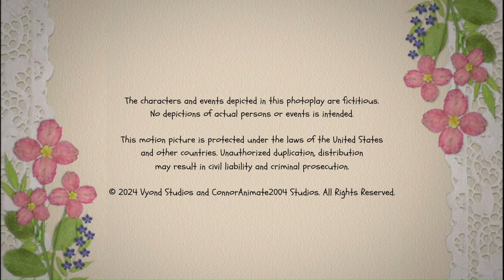The CHSA Show - S4 E12: Partners!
Connor and Charlotte (you know what) are partners for the project.